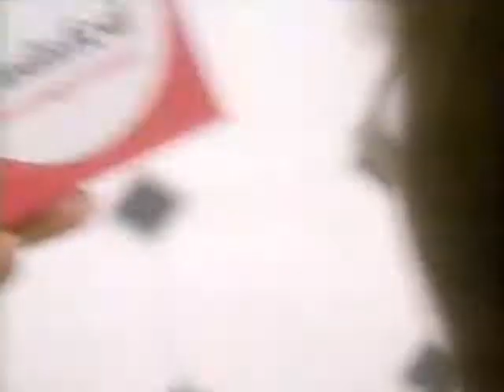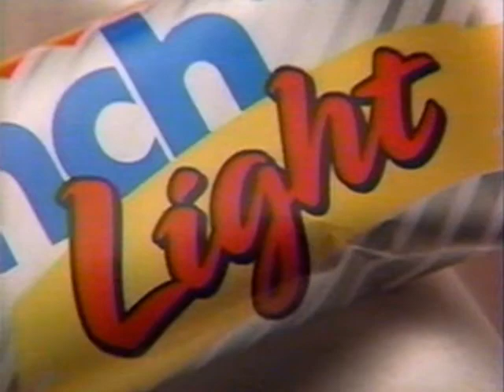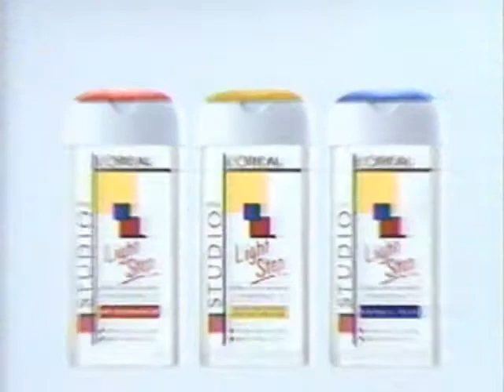Calgary 7 Commercial Break 1995